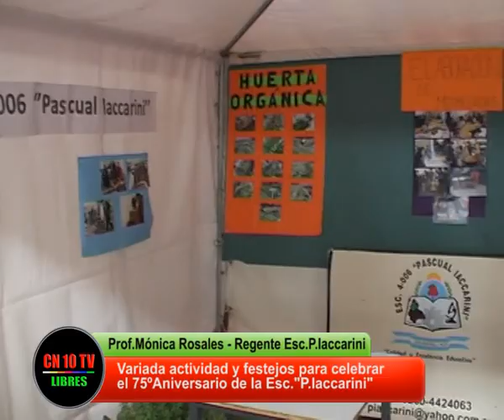75º Aniversario Escuela 4-006 "Pascual Iaccarini"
CN 10 TV LIBRES San Rafael Mendoza entrevista a la Profesora Mónica Rosales Regente de la Escuela Nº4-006 "Pascual Iaccarini" que informa sobre las actividades organizadas para celebrar el 75º Aniversario de la Escuela creada el 23 de octubre de  1940 por la Dirección General de Escuelas de Mendoza siendo la primera Escuela Técnico Agraria del departamento.